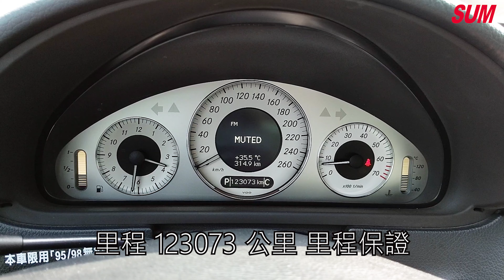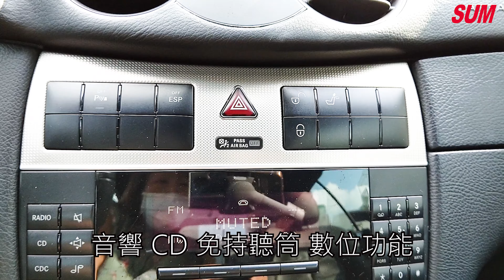已售出【SUM中古車】BENZ CLK-CLASS C209 CLK280 雙門實力跑車 馬力足 帥度夠 經典中的經典 2007年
車商資訊：SUM愛傌汽車
車輛資訊：2007年BENZ CLK-CLASS C209 CLK280 免鑰匙、定速、恆溫、天窗、雙門
車輛售價：39萬